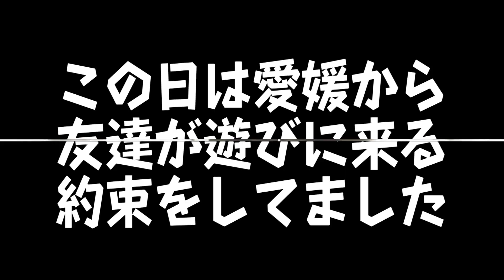【入手困難】ダンゴムシのガチャが壊れて販売中止に!?【徳島】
フランチェスカです(=^ω^=)モミモミ

こちらの動画は後編です！